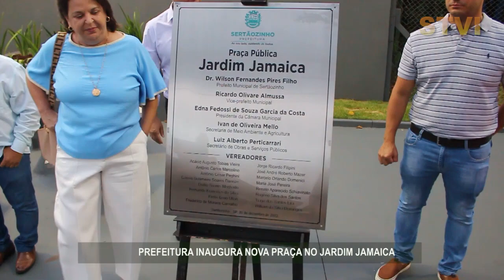PREFEITURA INAUGURA NOVA PRAÇA NO JARDIM JAMAICA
STVI a 1ª Webtv de Sertãozinho São Paulo para o mundo digital inscreva-se no canal e não perca nenhum detalhe , ativa o sininho, para receber as nossas notificações, ajude a nós a manter este projeto no Ar